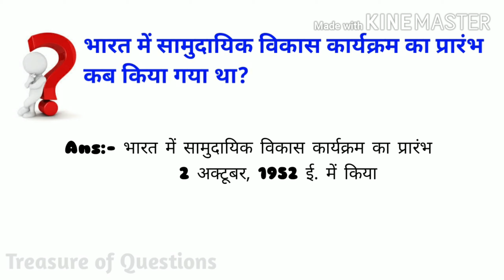सामुदायिक विकास कार्यक्रम कब प्रारंभ हुआ | samudayik vikas karyakram kab prarambh hua